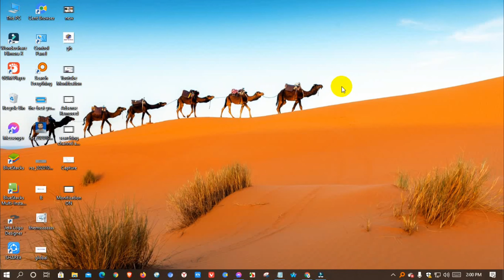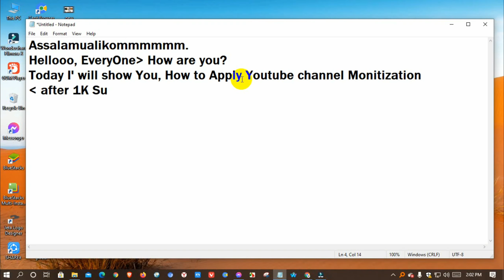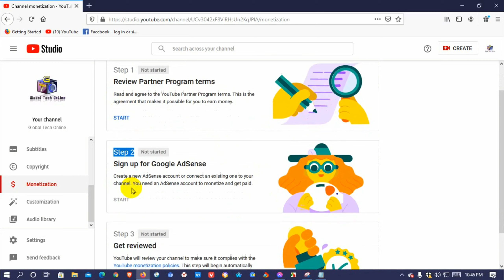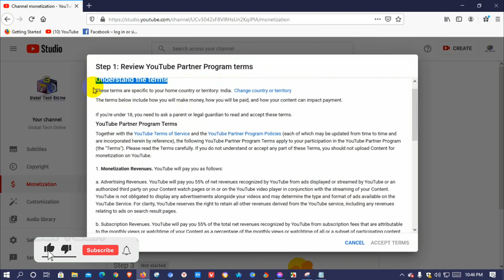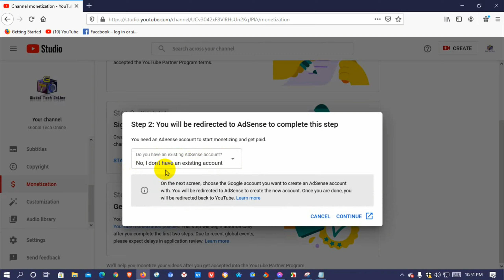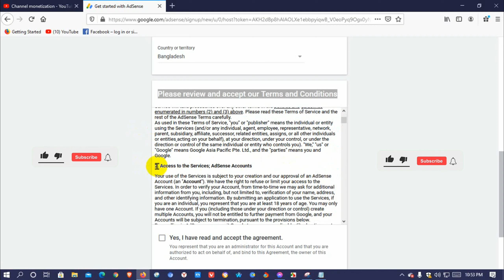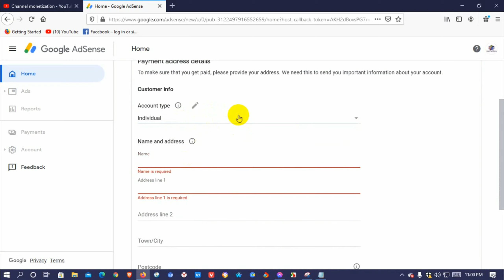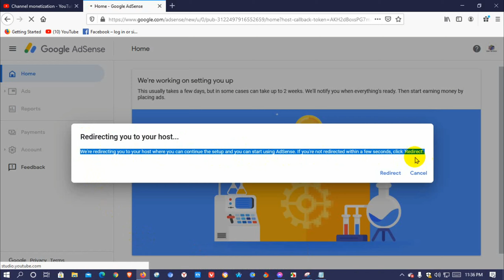How to Apply Monitization ON 2020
The Right way Apply for MONITIZATION ON 2020
2020 Sothik Niyom E Monitizationm Apply Knrun.

আসসালামুআলাইকুম.
আমরা প্রতিদিন নিত্যনতুন অনেক টেক, ট্রিক্স রিলেটেড ভিডিও চ্যানেল দিয়ে থাকি।
মন চাইলে আমাদের চ্যানেলটি ঘুরে আসতে পারেন।
আপনাদের আমরা সর্বোচ্চ টা দেওয়ার চেষ্টা করব। ইনশাআল্লাহ।
আপনারা সাপোর্ট করলে ভিডিও বানানোর অনুপ্রেরণা পাই।

𝐆𝐥𝐨𝐛𝐚𝐥 𝐓𝐞𝐜𝐡 𝐎𝐧𝐥𝐢𝐧𝐞 এমন একটি চ্যানেল যা অ্যান্ড্রয়েড ফোন, ল্যাপটপ, ট্যাবলেট, অ্যাপ্লিকেশন এবং আরও অনেকগুলি সহ উইন্ডোজ ওএস, অ্যান্ড্রয়েড ওএস সম্পর্কিত টিপস, কৌশল এবং টিউটোরিয়াল নিয়মিত প্রকাশ করে।

টিপস অ্যান্ড ট্রিকস এর উদ্দেশ্য হ'ল অ্যান্ড্রয়েড এবং উইন্ডোজ ব্যবহারকারীদের তাদের মোবাইল এবং ল্যাপটপ ডিভাইস থেকে সর্বাধিক সুবিধা অর্জনে সহায়তা করা।

AssalamuAlaikum.
Friends, welcome to our 𝐆𝐥𝐨𝐛𝐚𝐥 𝐓𝐞𝐜𝐡 𝐎𝐧𝐥𝐢𝐧𝐞 channel.
We have many new technology, strategy related video channels every day.

You can come back to our channel if you want.
We will try our best. InshaAllah.
I am inspired to make videos if you support.
𝐆𝐥𝐨𝐛𝐚𝐥 𝐓𝐞𝐜𝐡 𝐎𝐧𝐥𝐢𝐧𝐞 Everything that is on this Channel Tips & Tricks is a channel that constantly publish tips, tricks and tutorials related to windows OS, Android OS, including Android phones, laptop, Tablets, apps, and many more.

The aim of Tips & Tricks is to help android and windows users to attain the maximum benefit out of their mobile and laptop device.